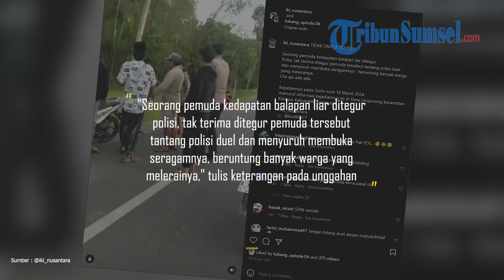Viral Pemuda di Bangkalan Tantang Polisi Duel Usai Tak Terima Ditegur Saat Balapan Liar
Tengah ramai sebuah video detik-detik seorang pemuda nekat menantang polisi untuk berkelahi dijalanan.

Hal itu kini ramai usai diunggah dimedia sosial salah satunya akun Instagram @ikl_nusantara pada Senin (18/3/2024).

"Seorang pemuda kedapatan balapan liar ditegur polisi, tak terima ditegur pemuda tersebut tantang polisi duel dan menyuruh membuka seragamnya, beruntung banyak warga yang melerainya," tulis keterangan pada unggahan.

Pada video, terlihat sejumlah pemuda sedang adu mulut dengan polisi berseragam dinas.

Para pemuda ini diduga akan melakukan balap liar namun dicegat oleh anggota polisi di lokasi kejadian.

Kemudian, seorang pemuda yang memakai jaket dan celana pendek serta menenteng helm tampak ngotot dan menantang polisi untuk buka baju dan berkelahi.

Tribunsumsel/Yos